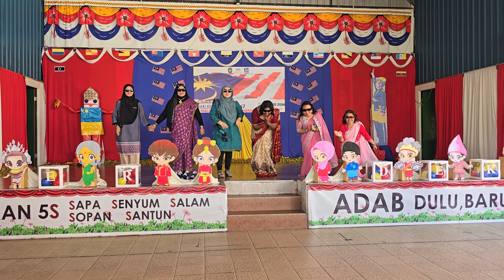Pertunjukan Fesyen Pakaian Etnik Malaysia (Sambutan Hari Merdeka 3 SK GREEN ROAD 2024)